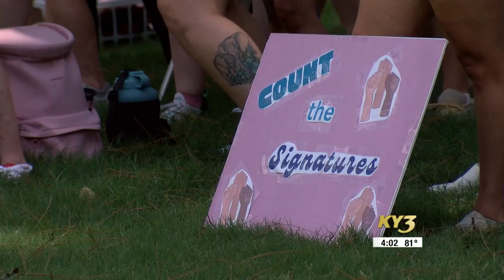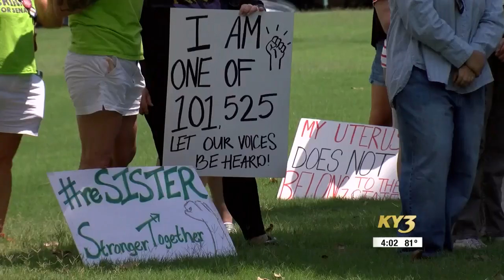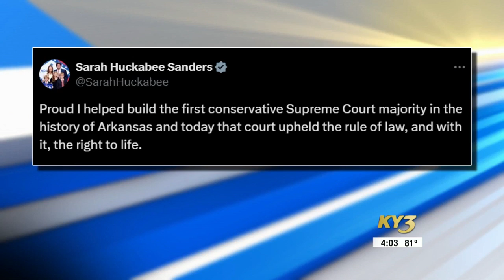KYTV AG Griffin Successfully Defends Secretary of State in Abortion Advocates’ Lawsuit 08 22 2024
Attorney General Tim Griffin today issued the following statement regarding the Arkansas Supreme Court’s 4-3 decision in Cowles v. Thurston confirming the Arkansas Secretary of State properly rejected the paid canvasser signature submissions supporting the Arkansas Abortion Amendment:

“The people rule in Arkansas, through the law. Changing the Arkansas Constitution involves a rigorous process requiring strict adherence to the law. The Arkansas Supreme Court confirmed today that the abortion advocates failed to follow the law that other ballot committees had successfully followed for over a decade since Governor Mike Beebe signed the law governing paid canvassers in 2013. This is a win for the rule of law in Arkansas and for those who have followed the rules for years to participate in the state’s ballot initiative process.

“I thank and congratulate Solicitor General Nicholas Bronni, Deputy Solicitor General Dylan Jacobs, and Senior Assistant Solicitor General Asher Steinberg for their tireless work and diligence to successfully defend the law of our state.”